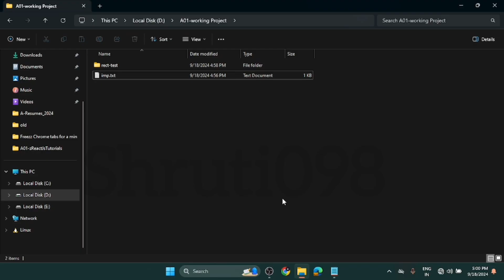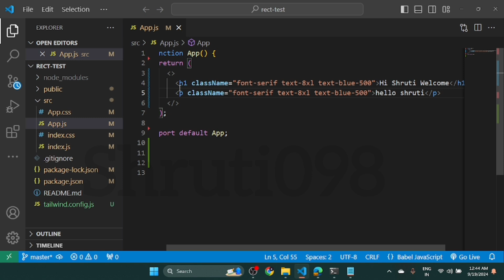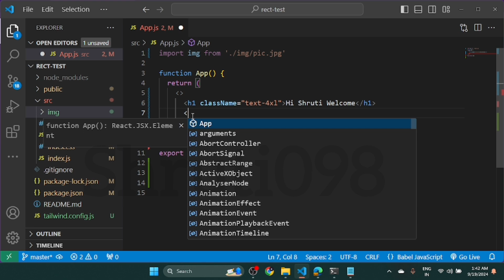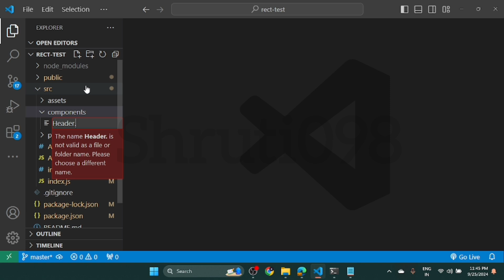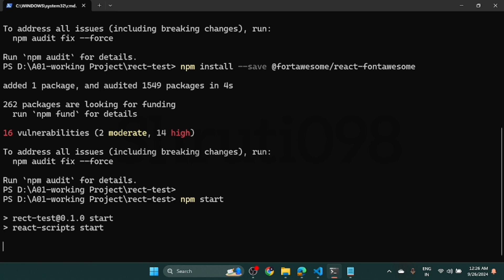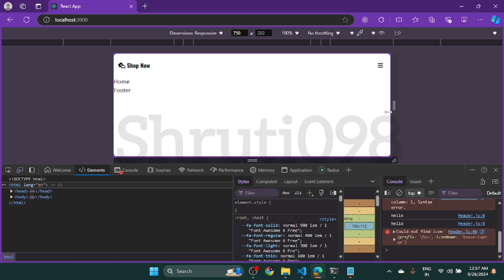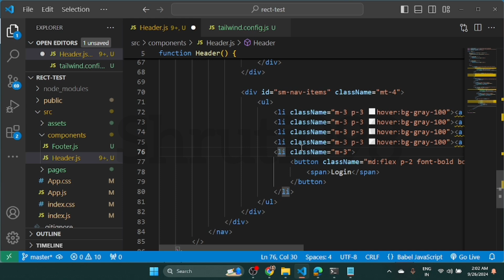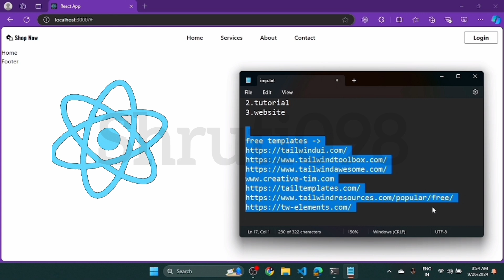Full Course of Tailwind css in Hindi 2024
keep support

hello guys

I am Shruti ...

My channel name is Shruti098  ^_^

Channel Explore -

I am trying to help you .easy to understand besic programming to advance with my positive thinks and codes .

and comments

keep support